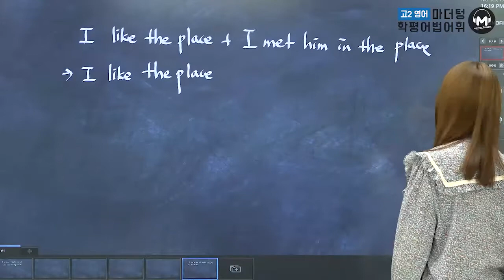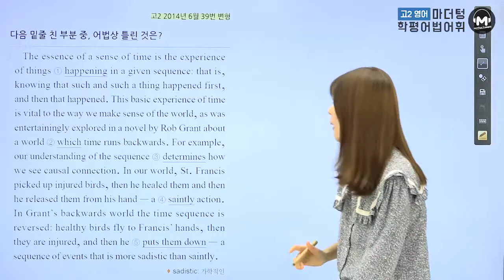[마더텅] [고2 학평 영어 어법어휘] 고2 2014년 6월 39번 변형 (해설 : 김보현 선생님)